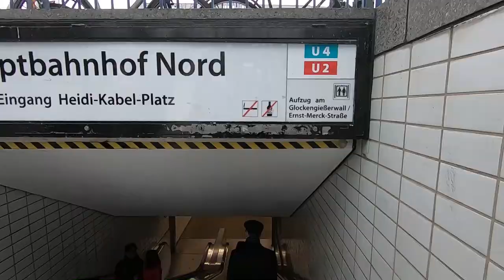EŞİM ALMANYA'DA AMELİYAT OLDU! | Almanya'da Sağlık Sistemi Nasıl?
Herkese merhaba! 🙋‍♂️Eşim Almanya'da ameliyat oldu | Almanya'nın sağlık sistemi nasıl? Bu sebeple Almanya'nın sağlık sistemi hakkında iki kelam edecek gözlememimiz oldu umarım merak edenler için faydalı bir video olmuştur 😊

Eğer bu video ile beni ilk kez izliyorsanız, ben Serkan Beyde ve kanalımda Almanya'da yaşam ve Almanca öğrenmek üzerine düzenli olarak videolar çekiyorum.

Videonun bölümleri:
00:00 Almanya'da sağlık sistemi nasıl?
05:08 Almanya'da ameliyat olan biri için hastahane masrafları
07:39 Hastane ziyaretlerim
12:32 Ameliyat öncesi hazırlıklar
19:00 Alman doktor ve hemşirelerin hastaya yaklaşımı

YOUTUBE KANALIM HAKKINDA:
2017 yılının sonlarına doğru yurt dışında yaşamaya karar verip Almanya'ya taşındım. Kanalımda "Almanya'da yaşam" başlığı altında Almanya'daki izlenimlerimi aktarmaya çalışıp, bunun dışında seyahat deneyimlerime ve genel kültüre dair kendi hazırladığım içerikleri paylaşacağım. Haftada en az iki kez kanalımda yeni video bulabilirsiniz.